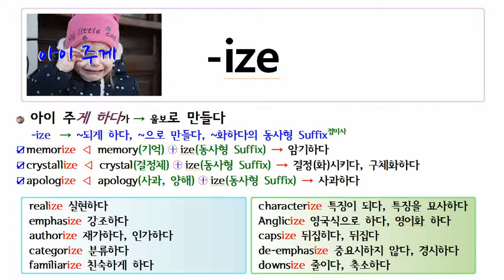[접미사] ize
직접 촬영 & 녹음 & 편집 &교육하고 있는 것들 중